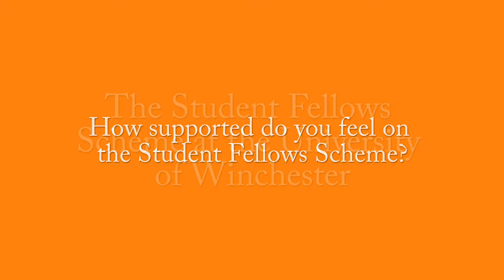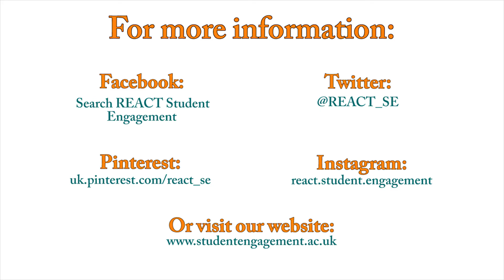Student Fellows: How supported do you feel? Part Two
REACT spoke to University of Winchester students who are taking part in the Student Fellows Scheme. The scheme enables them to design their own research projects focused on improving something about their student experience.  So far, the Student Fellows have created a huge variety of projects, that range from improving the learning experience for dyslexic students, to looking at the understanding of student engagement and to providing a dedicated space on campus for commuter students. In this video, the Student Fellows tell us about the support they received while working on their projects.